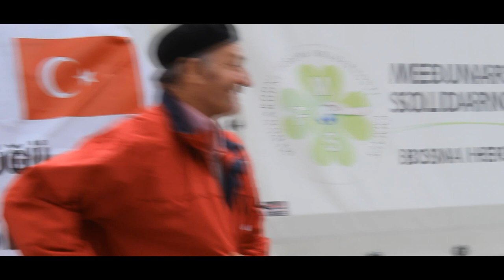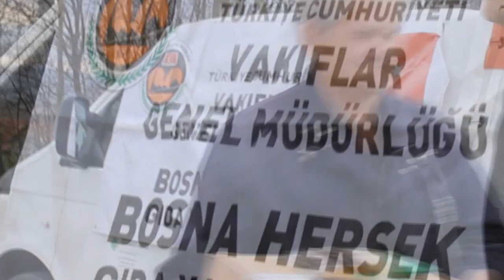Šehidska džamija - Dodjela 30 prehrambenih paketa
Dodjela 30 prehrambenih paketa za džematlije Šehidske džamije. Donator paketa je Vakufska direkcija Republike Turske u saradnji sa Emmausom. Zahvaljujem Edinu Suljkanoviću i Harisu Okanoviću na realizaciji ovog hajrata.